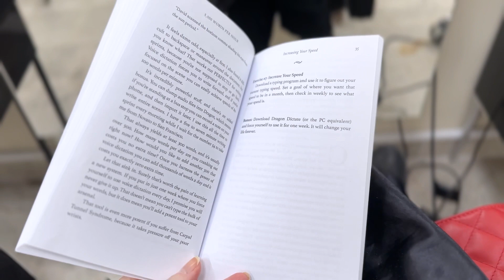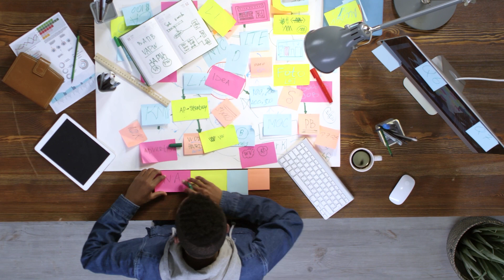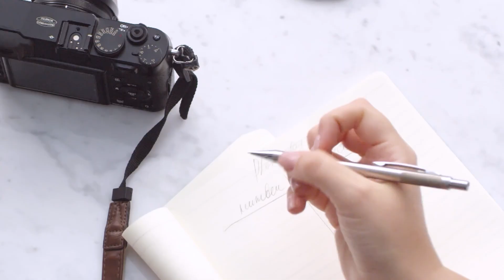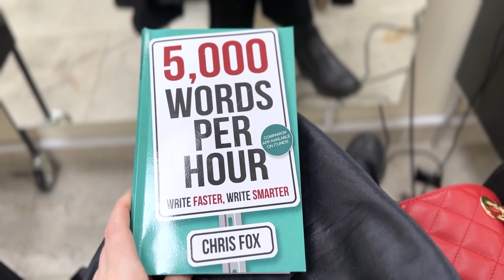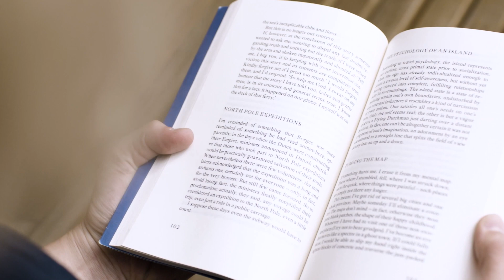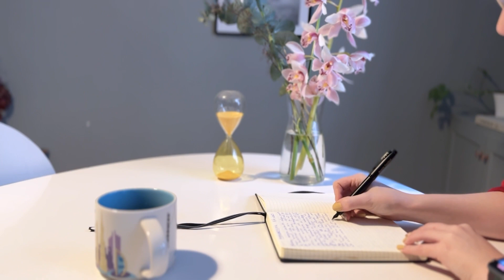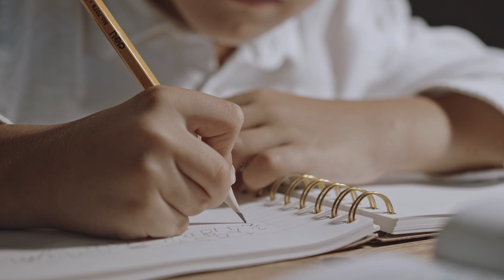5 Ways To Become a More Productive Writer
Is it possible to go from being a full time employee to full time writer in a year?📝  Let’s find out in A Year of Writing, a podcast about writing, marketing and productivity.

In this episode of the podcast A Year of Writing you will learn 5 ways to become a more productive writer. I will also tell you more about my goals when it comes to productivity this year.

🎧 If you want to listen to the podcast instead, here's the link to the audio podcast